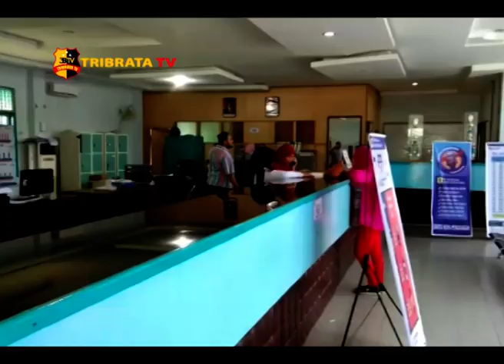JELANG HARI NATAL & TAHUN BARU PIHAK PLN PASTIKAN TIDAK ADA PEMADAMAN LISTRIK